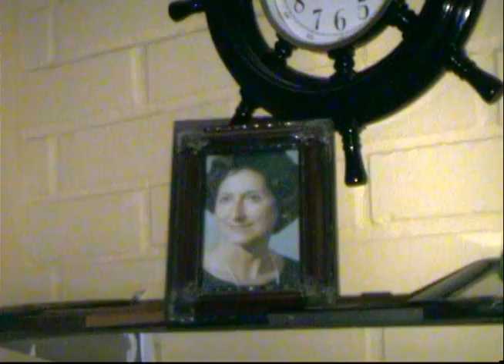Terremoto de Conty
Documental realizado luego del terremoto del año 2010 y posterior tsunami en la ciudad de Constitución.
Cámara, dirección, montaje: Pedro Melín